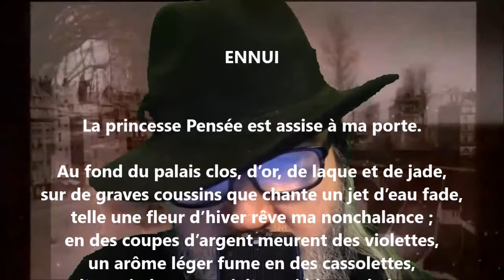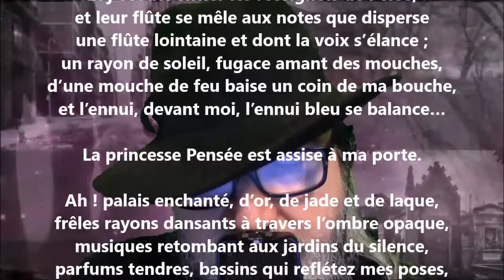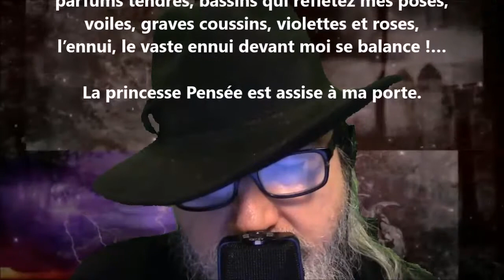Ennui - Renée de Brimont lu par Yvon Jean